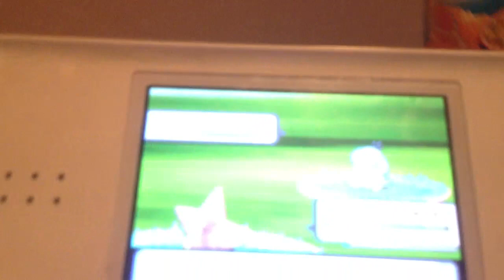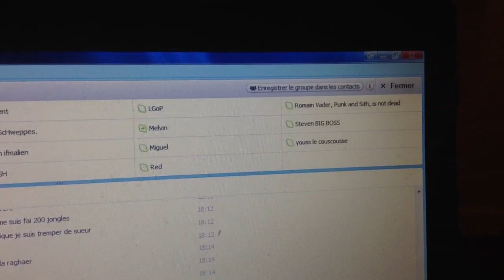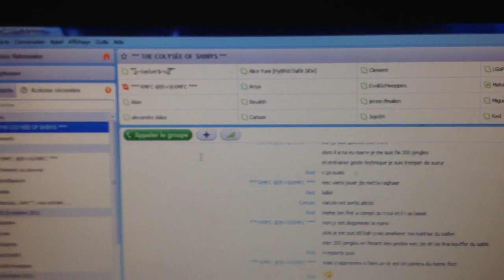[GSHC] 2ème psykokwak chromatique/2nd shiny psyduck, 1.128 rencontres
Ça défile en ce moment